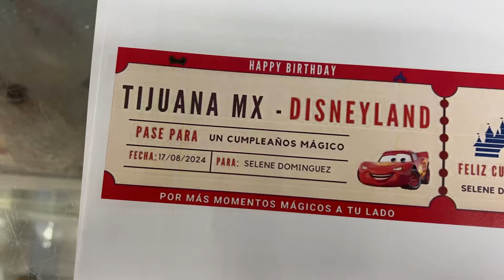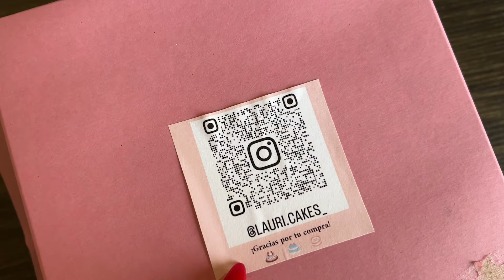¡LE CUMPLÍ EL SUEÑO A MI HERMANA! SIGO SIN CREERLO 🥹 | VERO DOMNN